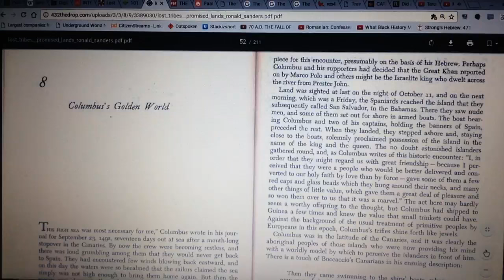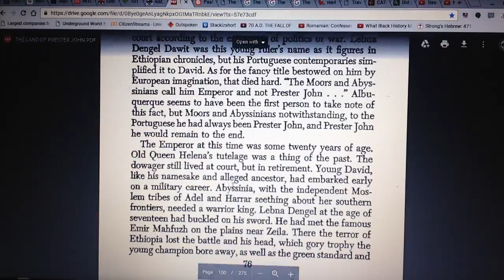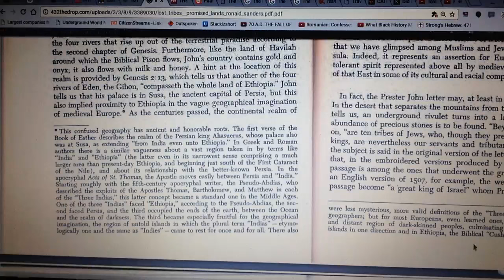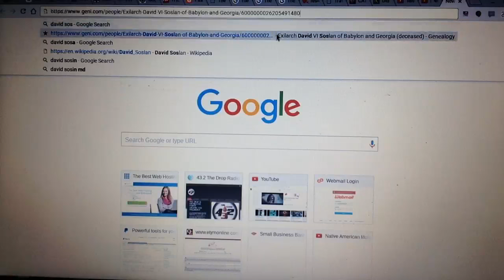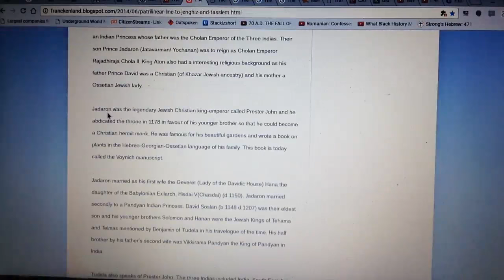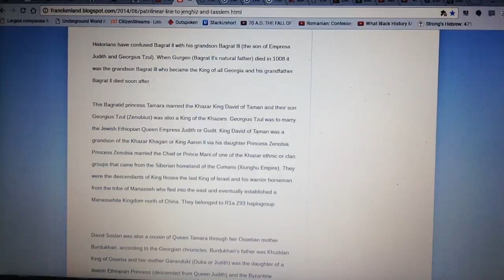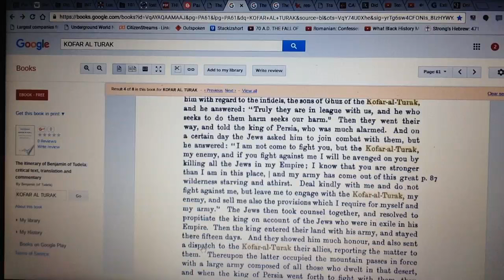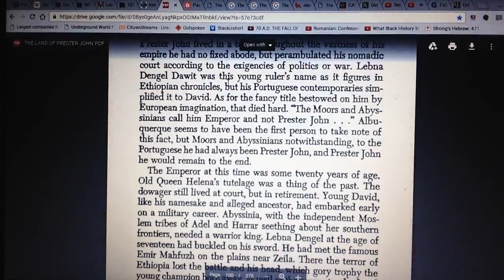kingdrop 2016 | Prester John #18 | Exilarch David VI Soslan of Georgia, Benjamin of Tudela